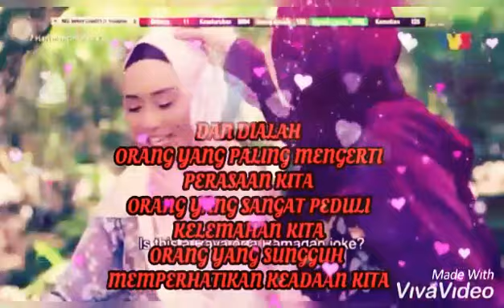Wan SHARMILA-SAHABAT SEJATI [ LALA DAN SALLY ]